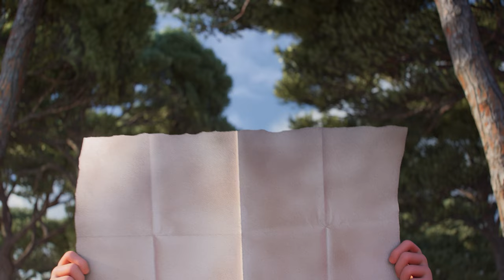Die Räder des Fortschritts Content Update - Die Siedler News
𝗗𝗶𝗲 𝗦𝗶𝗲𝗱𝗹𝗲𝗿 𝗡𝗘𝗪𝗦 - 𝗔𝗹𝗹𝗲 𝗜𝗻𝗳𝗼𝘀 𝗥𝘂𝗻𝗱 𝘂𝗺 "𝗗𝗶𝗲 𝗦𝗶𝗲𝗱𝗹𝗲𝗿 𝟮𝟬𝟮𝟯"

Ubisoft lässt seine neueste Serienauskopllung zu Die Siedler nicht sterben und veröffentlicht mit “Die Räder des Fortschritts” das dritte größere Content Update für das gescholtene Spiel.
Dieses Update erweitert u.a. den Wirtschafts-Part um viele sinnvolle Dinge, welche die Community bereits zum Release gefordert hat und macht somit erneut einen kleinen Schritt in die richtige Richtung.
Alle Details zum Update daher in den heutigen Die Siedler News in eurer Zocker Lounge.

▬ 𝗦𝗢𝗖𝗜𝗔𝗟 𝗠𝗘𝗗𝗜𝗔 ▬▬▬▬▬▬▬▬▬▬▬▬▬